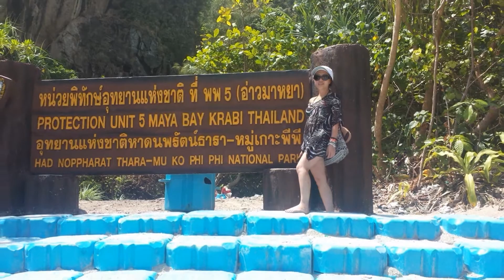Phi Phi Island Phuket Thailand tour April 2015